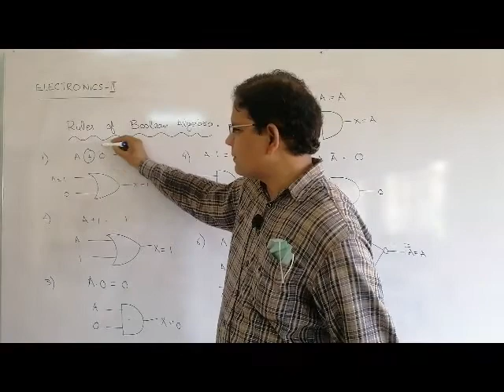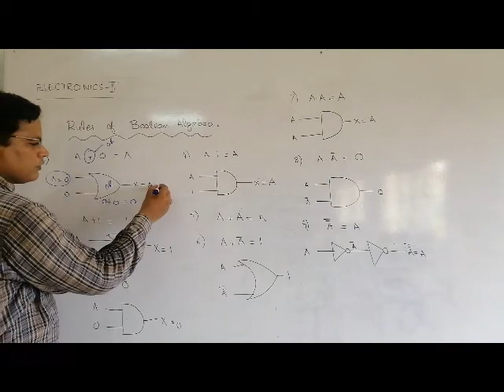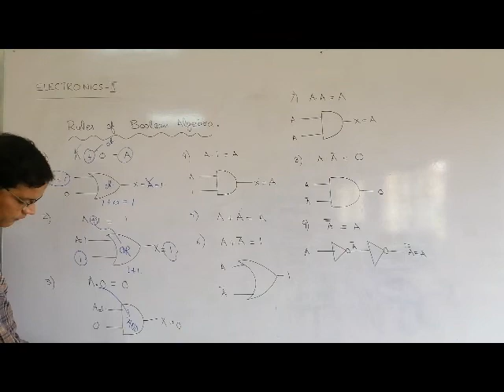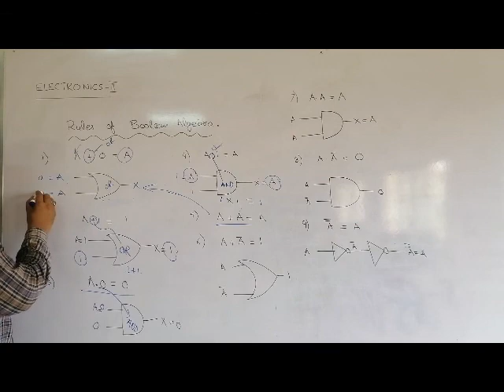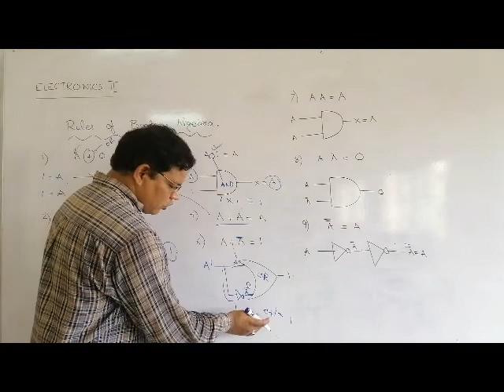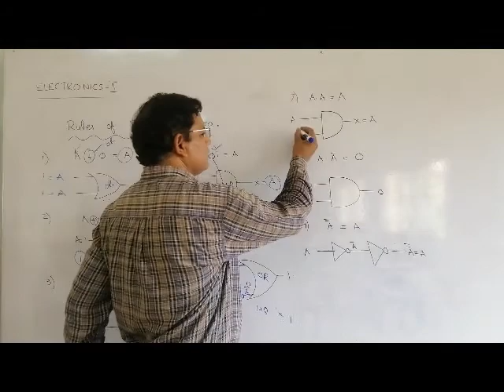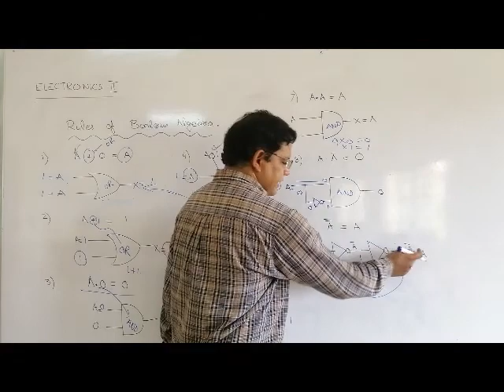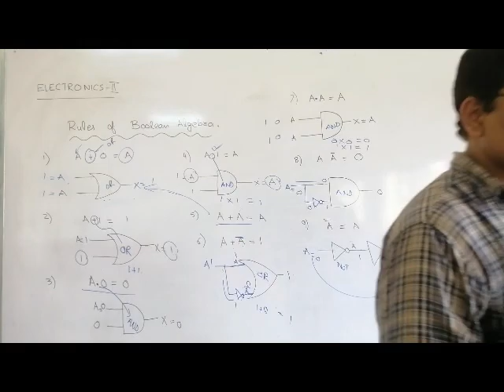CIT 244 - Lec # 13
Subject Title: Electronics - II
Subject Code: CIT - 244
Topic: Boolean Algebra Rules
Class: CIT - 2nd Year
Lecture # 13